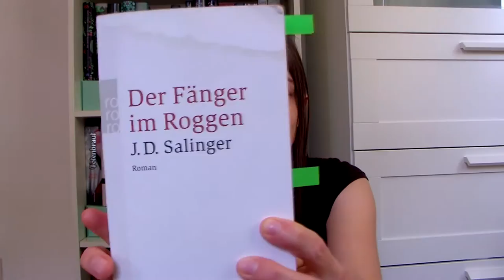Spontan PROSTITUIERTE bestellt | "Der Fänger im Roggen" J. D. Salinger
Bitte Infobox ausklappen mit "Mehr anzeigen".

In diesem Video spreche ich über "Der Fänger im Roggen" von J. D. Salinger inklusive Interpretationen oder warum dieses Buch als moderner Klassiker gilt.

Habt ihr "Der Fänger im Roggen" von J. D. Salinger in der Schule gelesen, privat oder noch gar nicht?

Neben "Der Fänger im Roggen" würde nun noch gerne "Die Leiden des jungen Werther" und "Robinson Crusoe" erneut lesen. Dann bin ich gesattelt für "Die neuen Leiden des jungen W.", ein Werk von Ulrich Plenzdorf, bei dem diese drei Werke einfließen.

Clickbait für mehr Spaß und Interesse an Buchbesprechungen / Rezensionen. :)
► Video könnte als unbezahlte Werbung wegen Markenerkennung/Markennennung aufgefasst werden.

Tipp: Beim Video kann man bei dem Zahnrad nicht nur die Videoauflösung, sondern auch die Videogeschwindigkeit einstellen.

SuB = Stapel ungelesener Bücher